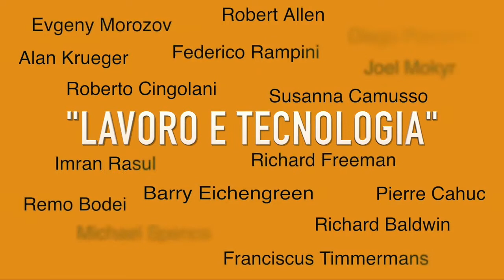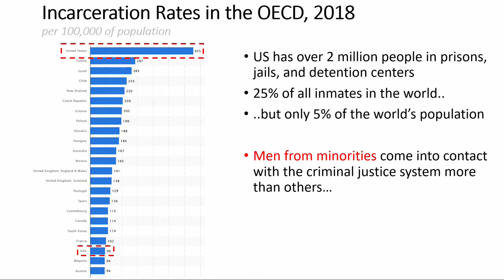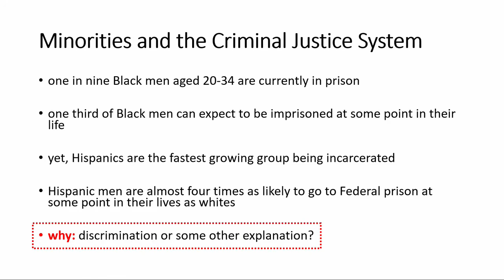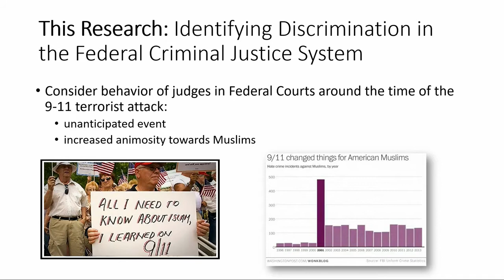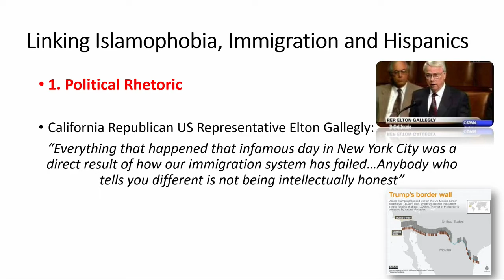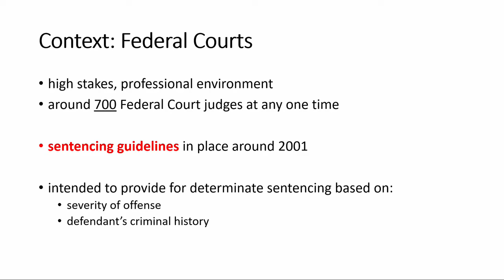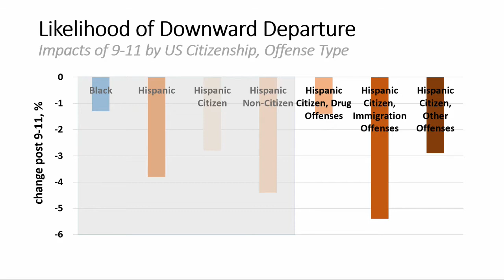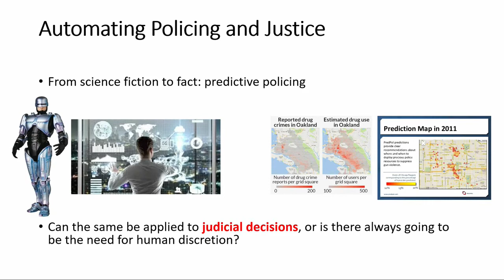RASUL Imran PACI Francesca - 2018 - Giustizia e discriminazione etnica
Gli attacchi terroristici dell’11 settembre hanno aumentato i pregiudizi verso i musulmani, mentre nelle corti federali di giustizia americane le sentenze sono peggiorate nei confronti degli ispanici e sono rimaste invariate nei confronti dei neri.